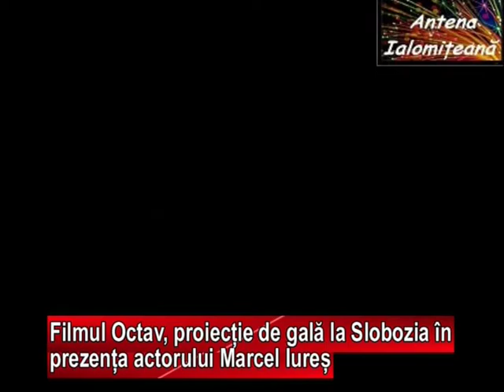Filmul Octav, proiectie de gala la Slobozia in prezenta actorului Marcel Iures